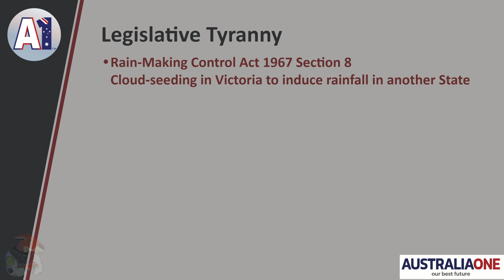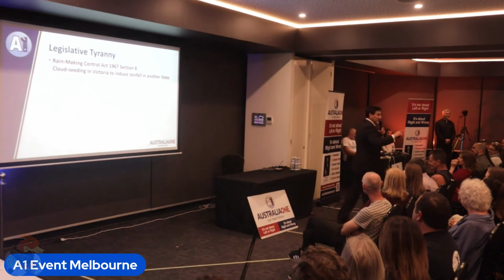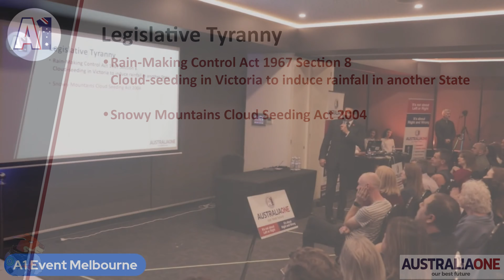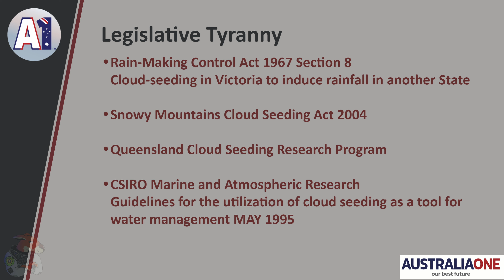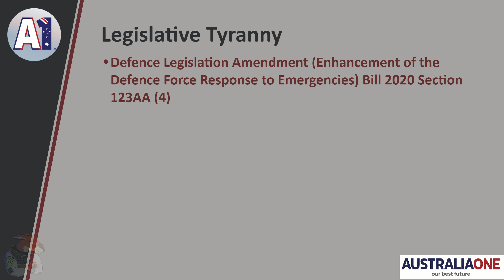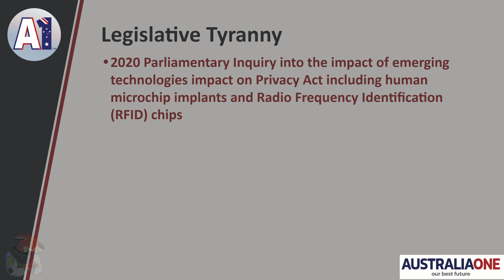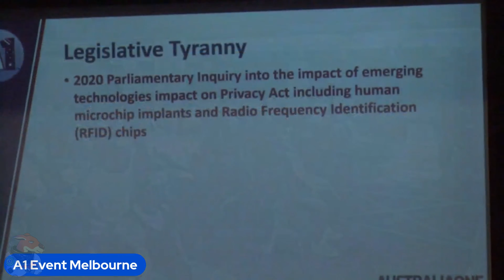Legislative Tyranny | Riccardo Bosi | Australia One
Recorded at The Australia One Party Event in Melbourne on 23/10/2022.

Also our earlier work...